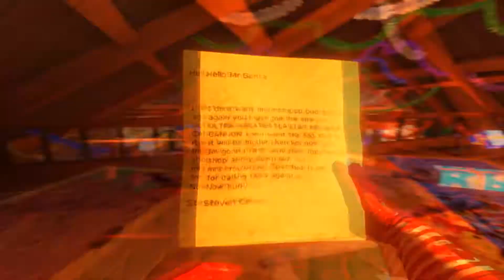Working on achievments| Viscera cleanup detail Santa's rampage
After cleaning up santas workshop I decided to work on getting some achievements